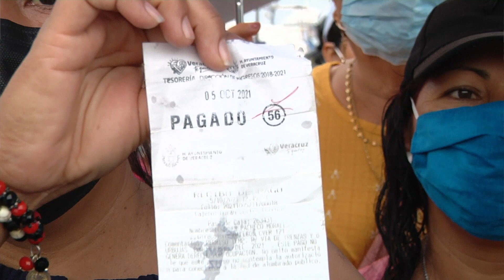Elementos de Marina y Comercio municipal impiden instalación de comerciantes en Malecón de Veracruz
Veracruz, Ver.- Comerciantes del Malecón del puerto de Veracruz dieron a conocer que elementos de Marina y de Comercio municipal les impiden colocarse en sus puestos para trabajar.